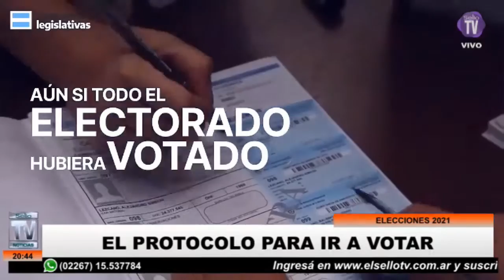El sello TV Te informamos el Protocolo para ir a votar.